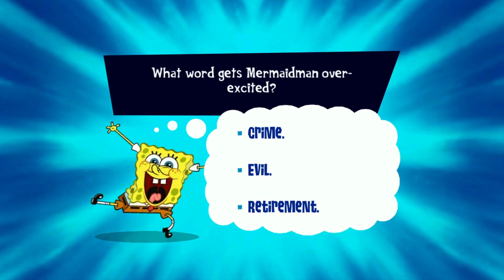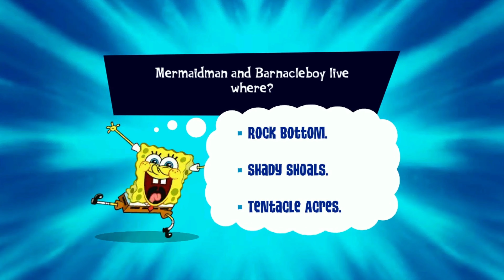BECOMING A FRY COOK ALL COLLECTABLES!! (SpongeBobs Truth Or Square)